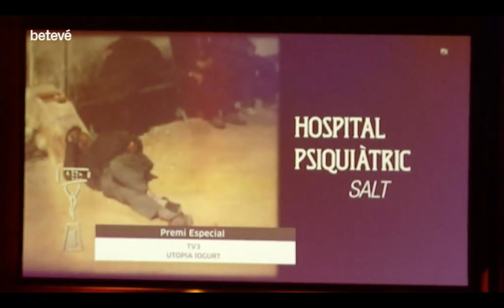Betevé 06/02/2019 XXIV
Aparició dels XXIV Premis Zapping, celebrats el 6 de febrer de 2019, al web de Betevé

Els Premis Zapping són el reconeixement més directe del espectadors a la televisió de qualitat i als videojocs i iniciatives web creatives i respectuoses amb la infància.

Aparición de la XXIV Edición de los Premios Zapping, celebrados el 6 de febrero de 2019, en la web de Betevé

Los Premios Zapping son el reconocimiento más directo de los espectadores a la televisión de calidad y a los videojuegos e iniciativas web creativas y respetuosas con la infancia.